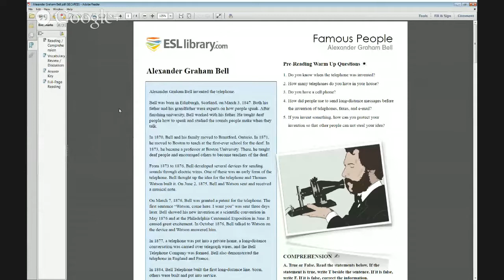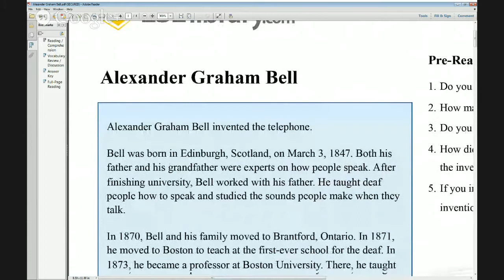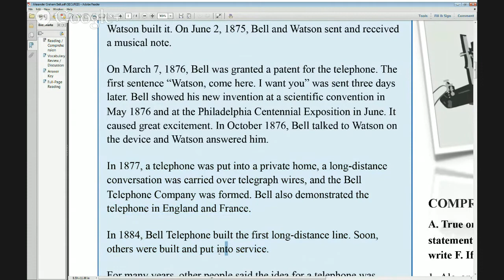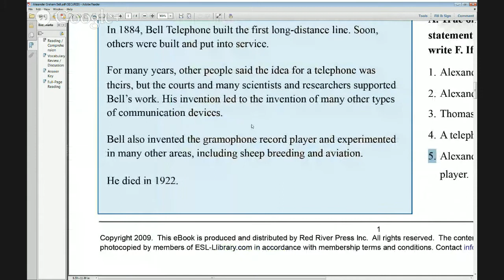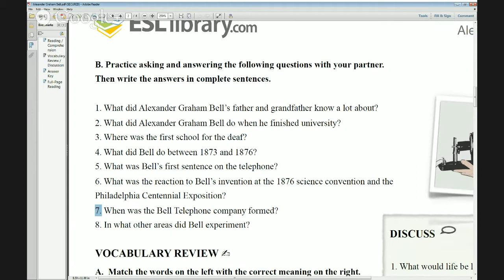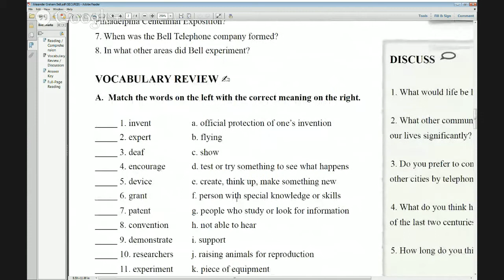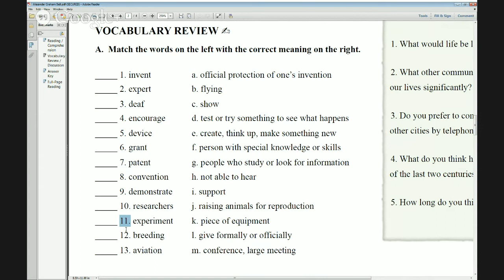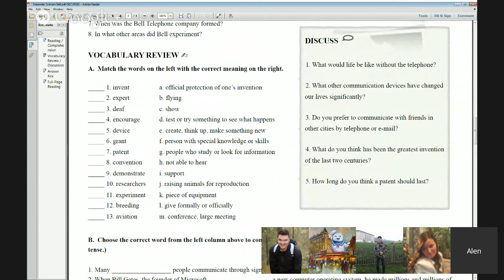Famous People – Alexander Graham Bell Level: Intermediate